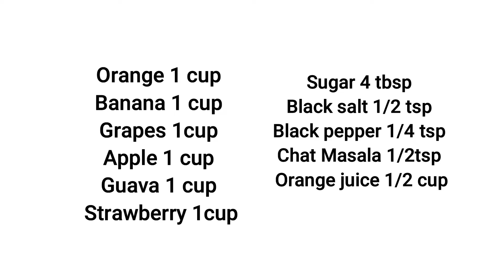Fruit chat recipe| complete recipe our mommy's kitchen |OMK in Pakistan